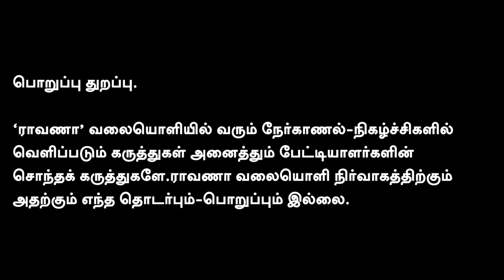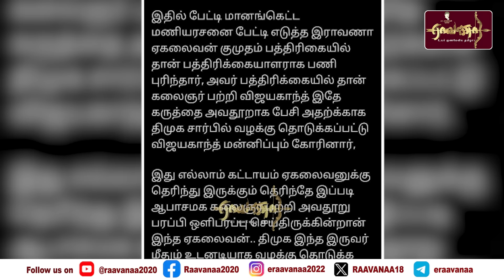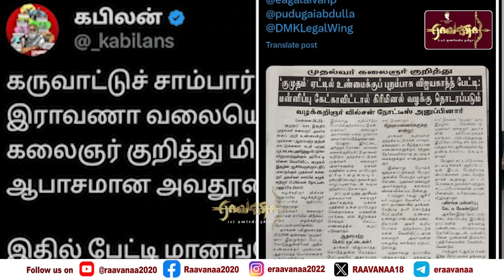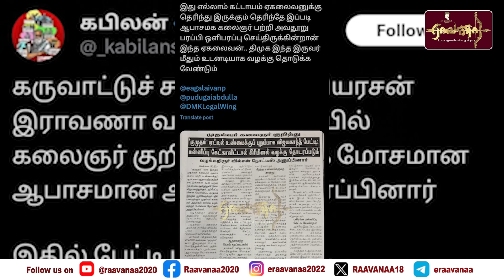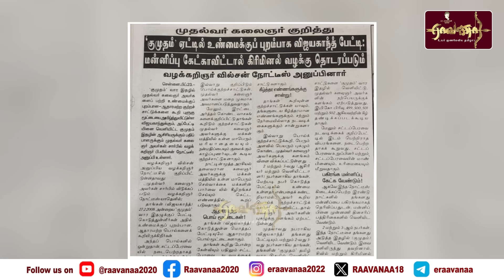பெ.மணியரசன் , ராவணா மீது வழக்காம் ? | திராவிட குஞ்சுகளின் புதிய மிரட்டல் !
நமது ராவாணா...

கணக்கு பெயர்: RAAVANAA MEDIA FOUNDATION
வங்கியின் பெயர்: UNION BANK OF INDIA
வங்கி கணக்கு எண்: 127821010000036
IFS Code: UBIN0912786

நன்றி!

என்றும் நட்புடன்,
பா.ஏகலைவன், பத்திரிகையாளர்.